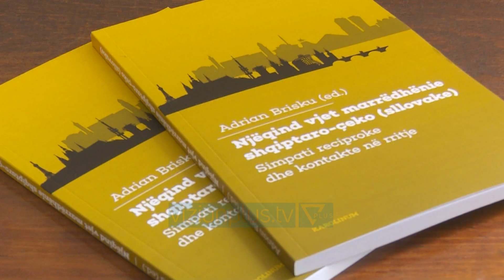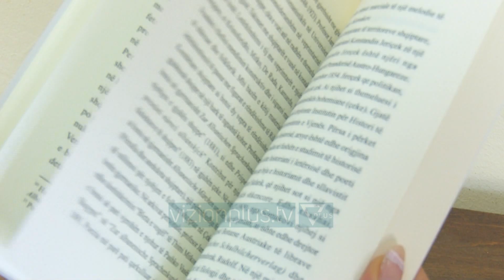Marrëdhëniet shqiptaro-çeke; një libër me fakte të papublikuara më parë - Vizion Plus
“Tokat çeke dhe shqiptare” dhe “Njëqind vjet Marrëdhënie shqiptaro-çekosllovake” të autorëve Dorian Koçi dhe Adrian Brisku janë dy veprat e promovuar në kuadër të 100-vjetorit të marrëdhënieve diplomatike mes dy vendeve, në Akademinë e Shkencave. Një punë disavjeçare finalizohet në botimin  “Tokat çeke dhe shqiptare”, duke sjellë një pjesë të historisë nga shekulli i 15 deri në ditët e sotme, dhe nxjerr në pah të ngjashmëritë dhe marrëdhëniet kulturore e diplomatike përmes shekujve. DORIAN KOÇI - AUTOR “Titulli i librit reflekton fillimet e marrëdhënieve qoftë dhe nga ana semantike: Tokat e cekeve- Dheu i arbrit dhe trajton dy trajektore historike ku dy vendet kanë qënë pjesë e valëve të ndryshimeve historike kulturore që kanë ndërthyer vendet.” Të dhëna dhe detaje të papublikuara më parë vijnë në këtë vepër. DORIAN KOÇI - AUTOR“Një gjë e rëndësishme është kontaktet e para me epokën e Skënderbeut ku një pjesë e trupave boheme ishin nën udhëheqjen e tij, po kështu një pjesë e rëndësishme është publikimi nga albanologu cek i cili thirrjen “O moj Shqypni të Pashko Vasës e ktheu nga gjuha gjermane në gjuhen çeke.” Libri së shpejti do të shohë dritën e botimit edhe në gjuhën çeke.